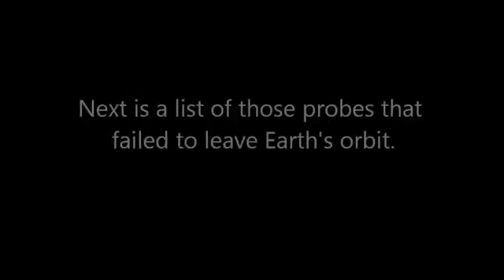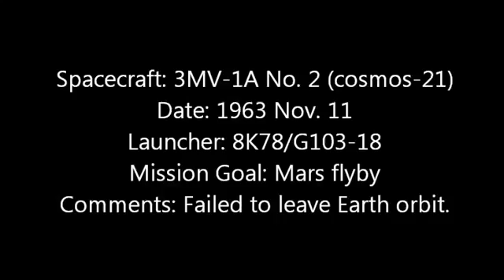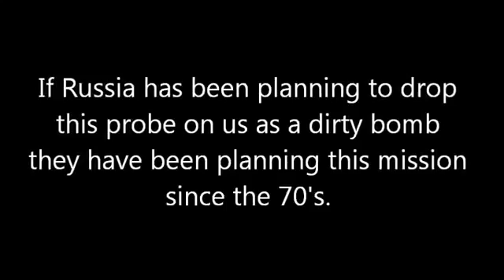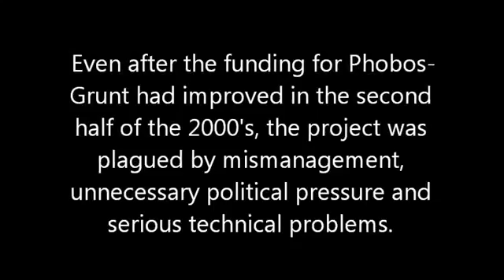[Trump News]Phobos Grunt NOT a Russian Bomb